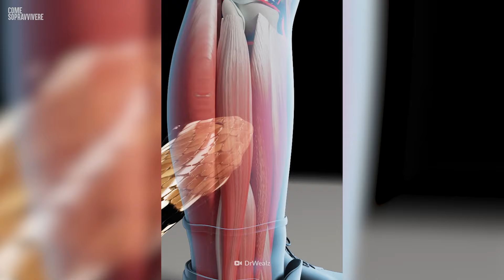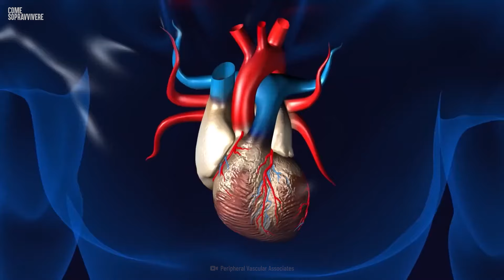I morsi di serpente più pericolosi (Parte 4)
Come sono sopravvissuto al morso di un serpente 😱

Prodotto dai creatori di What If. Scopri il canale Italiano di What If - Cosa Succederebbe Se

Che sia un terremoto, una frana o un attacco di squalo, Sopravvivi, qualunque cosa accada. Come Sopravvivere ti mostra come resistere a pericoli mortali attraverso la scienza e le storie dei sopravvissuti.

Attenzione: Questo video non deve sostituire i consigli di specialisti, diagnosi, o trattamenti. Cerca sempre consiglio dal tuo medico o da altri specialisti per qualunque domanda tu possa avere riguardante condizioni mediche. Non trascurare il consiglio di medici professionisti o ritardarlo basandoti su qualcosa che hai visto in questo canale. Se pensi di avere un’emergenza, chiama immediatamente il tuo medico, l’ambulanza o la polizia. Underknown non consiglia o approva alcun test specifico, medico, prodotto, procedura, opinione, né qualsiasi altra informazione che potrebbe essere menzionata in questo video. Affidarsi alle informazioni fornite da Underknown avviene a proprio rischio e pericolo.